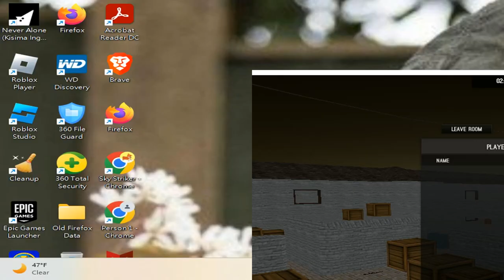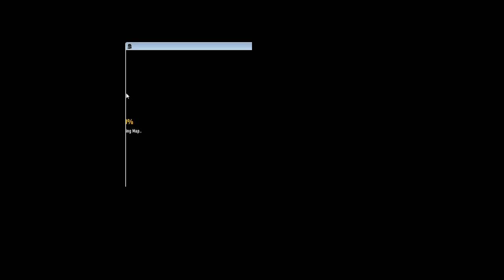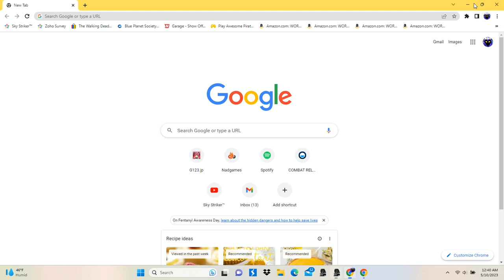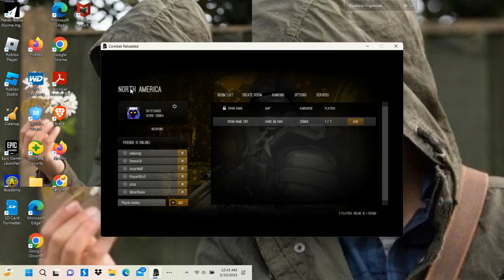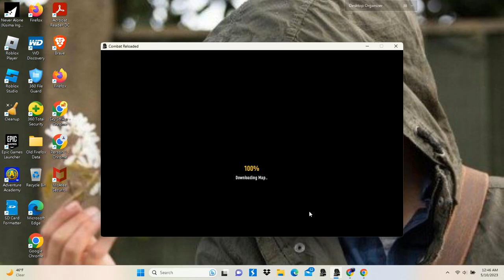Combat Reloaded (Original)/Playing Zombie Mode in Every Room! [P1]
This video is part of a series of uploads, Down below is a link for the next part⬇️